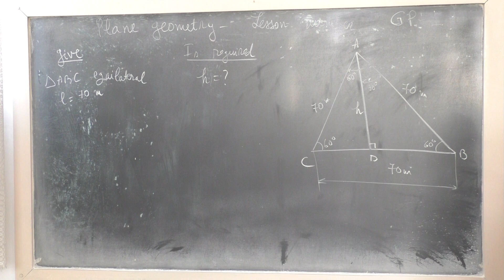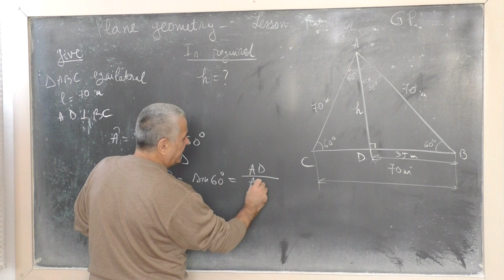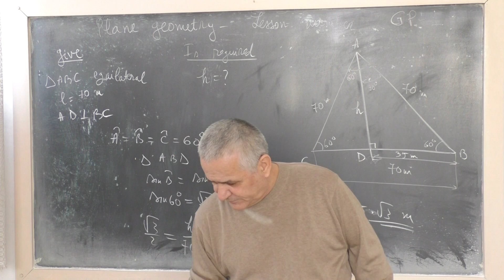Lesson GP 1 - Plane geometry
Lesson 1 - Planar Geometry
- in an equilateral ABC triangle with the 70 meter side is the height of the equilateral triangle;
- in the ACD triangle Pythagoras' theorem is applied and the triangle AD is the triangle;
- Plane geometries are very important and go from simple to complex;
- Helpful figures are made wherever they are;
- with a lot of work and patience, the geometry was successfully planted.
Lectia numarul  1 - Geometria plana
- intr-un triunghi echilateral  ABC cu latura de 70 metri  sa se afle  inaltimea triughiului echilateral;
- in triunghiul  ACD se aplica teorema lui Pitagora si se afla inatimea AD a triunghiului;
- geometri plana este foarte importanta si se pleaca de la simplu la complex ;
- se fac figuri ajutatoare acolo unde trebuie ;
- cu multa munca si rabdare se intra in geometria plana cu succes .
Lektion 1 - Planare Geometrie
- in einem gleichseitigen ABC-Dreieck mit der 70 Meter Seite ist die Höhe des gleichseitigen Dreiecks;
- im ACD-Dreieck Pythagoras 'Theorem angewendet wird und das Dreieck AD ist das Dreieck;
- Ebenengeometrien sind sehr wichtig und gehen von einfach bis komplex;
- Nützliche Figuren werden gemacht, wo immer sie sind
- mit viel Arbeit und Geduld wurde die Geometrie erfolgreich gepflanzt.
Leasan 1 - Geoimeatraidh Planar
- ann an triantan co-shligheach ABC leis an taobh 70 meatair tha àirde a 'thriantain co-thaobhach;
- anns an triantan ACD tha teòirim Pythagoras 'ga chur an gnìomh agus tha an triantan AD anns an AD;
- Tha geoimeatraidhean plane glè chudromach agus a 'falbh bho shìmplidh gu toinnte;
- Bidh figearan feumail air an dèanamh ge b 'e càit a bheil iad;
- le mòran obrach agus foighidinn, chaidh an geoimeatraidh a chur gu soirbheachail.
Lección 1 - Xeometría planar
- nun triángulo triangular ABC equilátero co lado 70 metros é a altura do triángulo equilátero;
- No triángulo ACD aplícase o teorema de Pitágoras eo triángulo AD é o triángulo;
- As geometrías planas son moi importantes e van dende simples ata complexas;
- As figuras útiles fanse onde estean;
- Con moita labor e paciencia, a xeometría foi planificada con éxito.
Μάθημα 1 - Πλανητική Γεωμετρία
- σε ισόπλευρο τρίγωνο ABC με πλευρά 70 μέτρων είναι το ύψος του ισόπλευρου τριγώνου.
- στο τρίγωνο ACD το θεώρημα του Pythagoras εφαρμόζεται και το τρίγωνο AD είναι το τρίγωνο.
- Οι γεωμετρίες του αεροπλάνου είναι πολύ σημαντικές και πηγαίνουν απλές σε πολύπλοκες.
- Χρήσιμα στοιχεία γίνονται όπου κι αν βρίσκονται.
- με πολλή δουλειά και υπομονή, η γεωμετρία φυτεύτηκε με επιτυχία.
გაკვეთილი 1 - გეგმა გეომეტრია
- 70 მეტრის სიგრძის ტოლგვერდაზე წონასწორული ABC სამკუთხედი არის ტოპოგრაფიული სამკუთხედის სიმაღლე;
- ACD სამკუთხედში Pythagoras 'თეორემა გამოიყენება და სამკუთხედი AD არის სამკუთხედი;
- თვითმფრინავის გეომეტრია ძალიან მნიშვნელოვანია და მარტივიდან კომპლექსურია;
- სასარგებლო ფიგურები იქნებიან იქ, სადაც ისინი არიან;
- ბევრი მუშაობა და მოთმინება, გეომეტრია წარმატებით დარგეს.
પાઠ 1 - પ્લાનર ભૂમિતિ
- 70 મીટરની બાજુ સાથે સમબાજુ એબીસી ત્રિકોણમાં સમભુજ ત્રિકોણની ઊંચાઇ છે;
- એસીડી ત્રિકોણમાં પાયથાગોરસનો પ્રયોગ લાગુ છે અને ત્રિકોણ એડી એડીમાં છે;
- પ્લેન ભૂમિતિ ખૂબ મહત્વપૂર્ણ છે અને સરળ થી જટિલ પર જાઓ;
- ઉપયોગી આંકડાઓ જ્યાં પણ હોય ત્યાં બનાવવામાં આવે છે;
- ઘણું કામ અને ધીરજ સાથે, ભૂમિતિ સફળતાપૂર્વક વાવેતર કરવામાં આવી હતી.